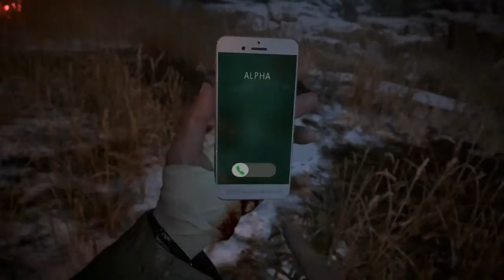Resident Evil 8 Village - Karl Heisenberg Boss Fight (PS5 PC 4K 60FPS)